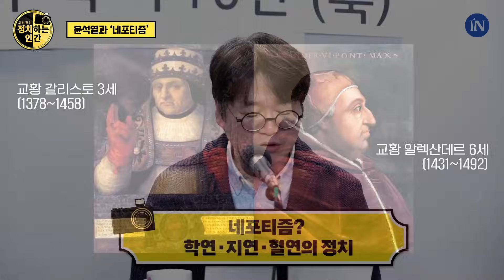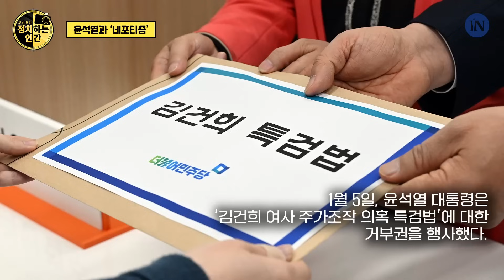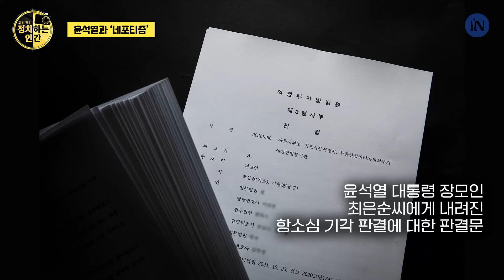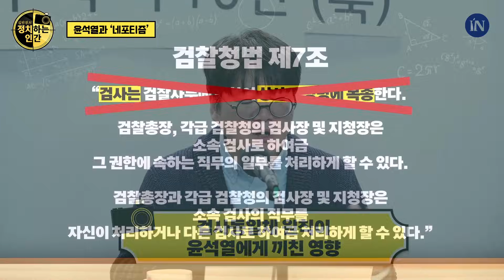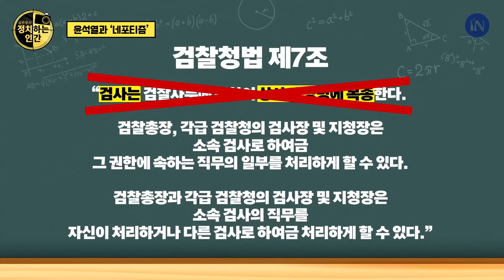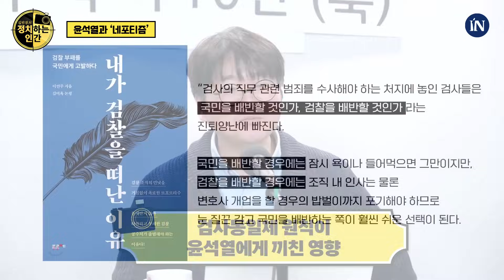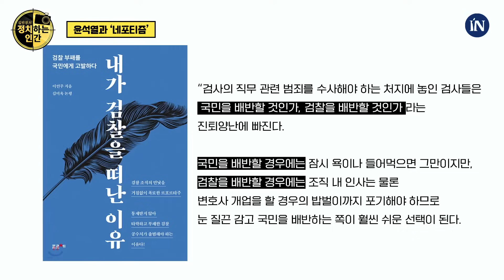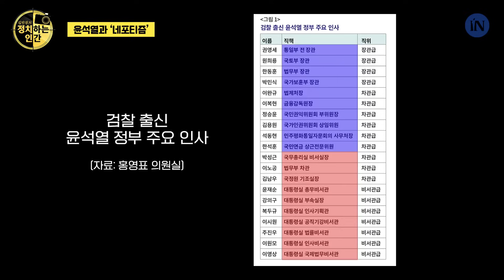윤석열이 김건희 특검 반대하는 건 당연하다? 대통령의 속내는 무엇일까? [김만권의 정치하는 인간 ep3. 윤석열과 네포티즘]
00:00 방송 시작
01:33 윤석열과 네포티즘
01:56 네포티즘이란 무엇인가?
06:00 윤석열의 ‘본부장’ (본인, 부인, 장모) 리스크
13:38 네포티즘의 문제점은?
18:10 역대 대통령은 네포티즘에서 자유로웠나?
23:43 검사동일체 원칙이 윤석열에게 끼친 영향
29:46 검찰주의자 윤석열, 검찰측근주의자 윤석열
34:51 수사해봤으면 다 알아? 나라가 온통 ‘검찰판’
39:59 미국 정부의 ‘그린북’에 담긴 의미
43:18 트럼프와 신 네포티즘

시사IN 유튜브 금요일의 코너 ‘김만권의 정치하는 인간'.
4월 총선을 앞두고 총선 화제 인물과 이슈를 깊이 탐구하는 시간입니다.

세 번째 인물은 대한민국 제20대 대통령 ‘윤석열’입니다.
윤석열을 가장 잘 설명하는 말, ‘네포티즘’으로 정치인 윤석열을 분석해 봤습니다.

ㅣ출연: 김만권 경희대 학술연구교수·정치철학자, 장일호 시사IN 기자, 이한울 시사IN PD

ㅣ김만권의 정치하는 인간
 매주 금 오후 5시